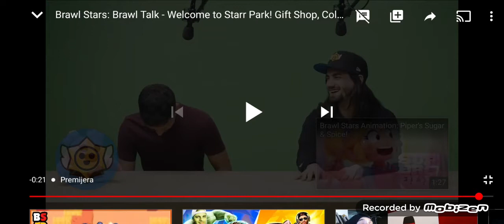Brawl talk reaction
I hope you have enjoyed and stars safe